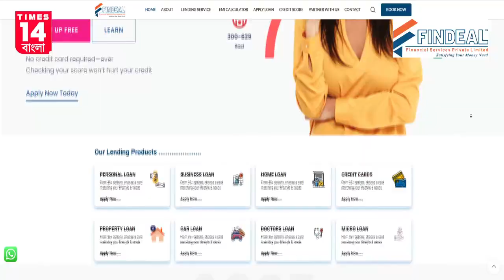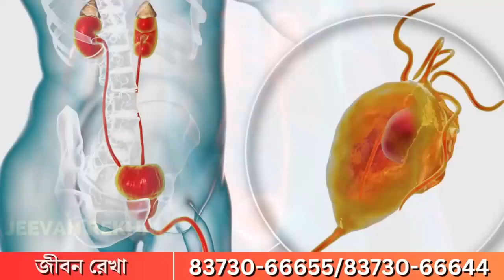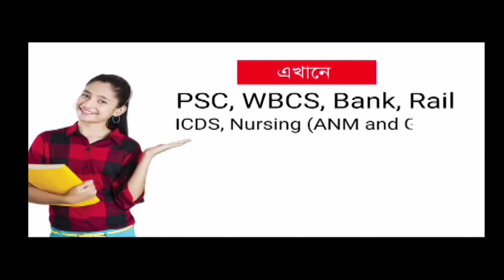Uttar Dinajpur: বাইক টোটোর মুখোমুখি সংঘর্ষে নিহত বাইক চালক